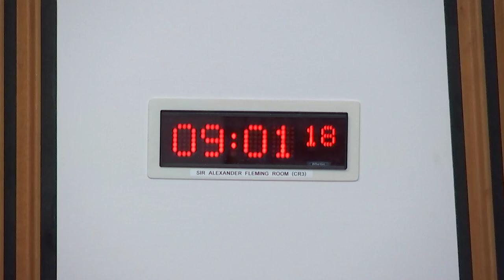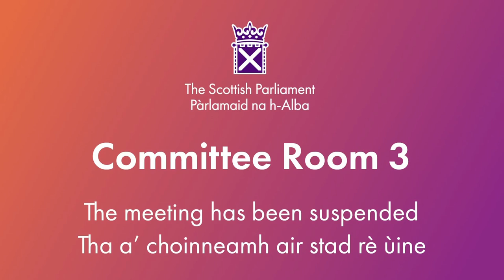Health, Social Care and Sport Committee - 20 February 2024